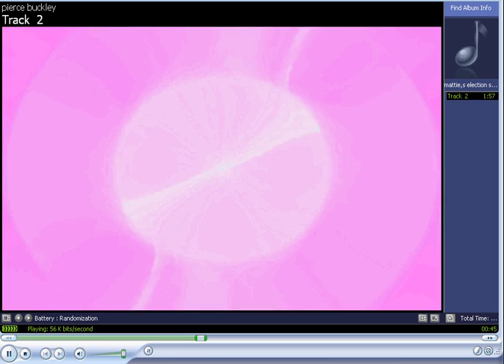our guy your guy mattie mcgrath